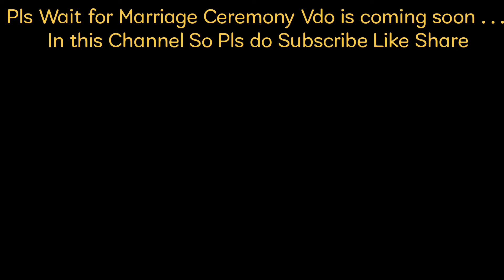Pre Marriage Ceremony - Heijinpot ||Manipuri Cultural Wedding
Guys Pls Share some loves with my channel